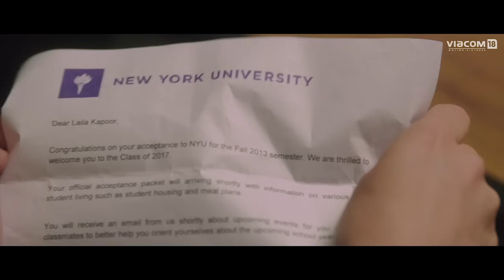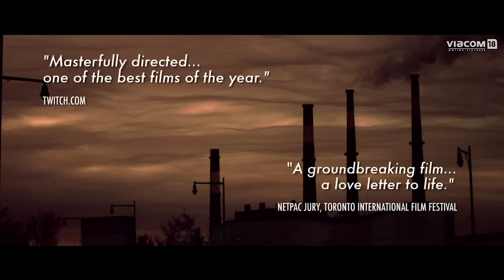Margarita With A Straw | Trailer | Kalki Koechlin | In Cinemas Now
Watch the much awaited trailer of Drishyam, starring Ajay Devgn, Tabu and Shriya Saran

Here is the official trailer for Margarita With A Straw, starring Kalki Koechlin.
This is a tale about a young rebellious woman who embarks on a breathtaking journey of self-discovery.

In Cinemas Now!

Viacom18 Motion Pictures Handles :-